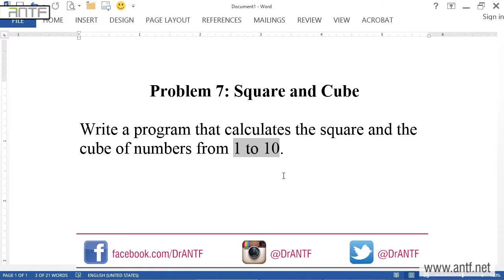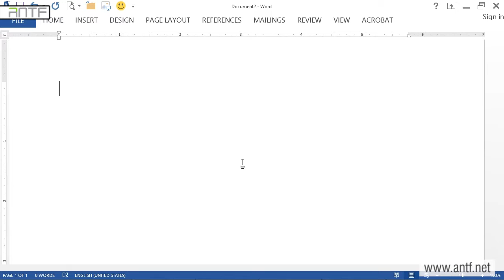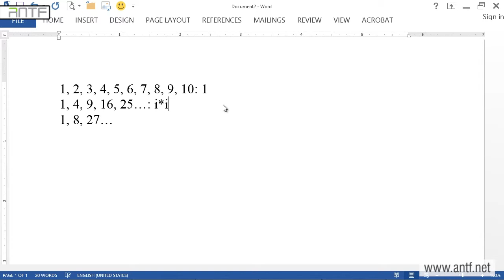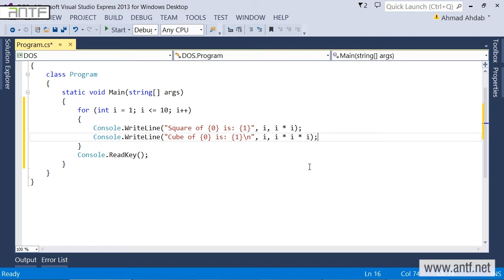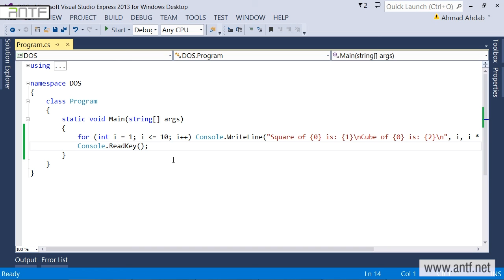C# 308 - Square Cube بالعربية (Dr. ANTF)